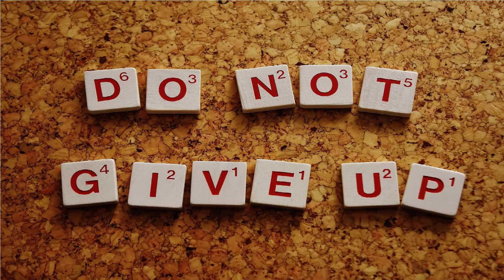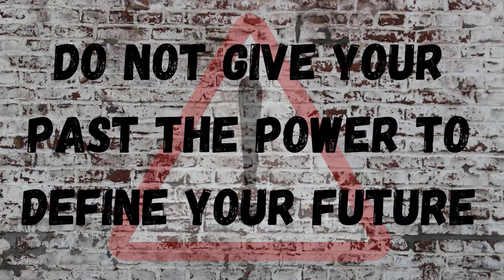NOFAP SCARY FLATLINE|A new strategy(Part-1)|| NoFAP-How To Know You’re in a Flatline? | Urdu/Hindi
NOFAP  SCARY FLATLINE (Part-1) || How to Recover Step By Step/(What you NEED TO KNOW) | Urdu/Hindi.
NOFAP  SCARY FLATLINE (Part-1) || How To Know You’re in a NoFAP Flatline? | Urdu/Hindi
In this video,  I am talking about how to conquer the nofap flatline once and for all...
How to stop watching illegal content is one of the biggest questions men ask today.
Nowadays this is a big issue for people of all ages.
Evil addiction is a never-ending platform that I generate to eradicate this evil addiction. By using this platform you can easily quit your bad habits.
This evil addiction is a SILENT KILLER which destroys the following aspects of your life;
1. YOUR SOCIAL LIFE
2. YOUR MARRIED LIFE
3. YOUR PERSONAL LIFE
4. YOUR SPIRITUAL LIFE and many more aspects of your life.
So, I start a public awareness program against this evil addiction. If you are struggling with this addiction and trying to get rid of it then let's come and join my forum to eradicate this silent killer from our lives.
NOFAPSCARYFLATLINE(Part-1)
Reboot Nofap Flatline
NoFap Flatline | Hindi
NoFap - How To Know You’re in a Flatline?
How To Overcome NoFap Flatline
What is Flatline Recovery?
The Dark Side of Nofap [Flatline - Brain Fog]
NOFAP FLATLINE: How to Recover Step By Step
NoFap - What To Do When Flatline Ends?
NoFap How Long Does a Flatline Last? | THE SHOCKING TRUTH
What is Flatline??? PART 1
NOFAP FLATLINE (What you NEED TO KNOW)
Nofap Flatline kya hai || Nofap Flatline Symptoms in Hindi
What Is Flatline Explained |Hindi|
NoFap: Scary Flatline Withdrawal Symptoms
NoFap Flatlines - What's going on?
NoFap Timeline | PART 1 | NoFap How Long Does Flatline Last
nofap how do you know when flatline is over,
nofap how do I know if I'm in flatline,
how long to reboot nofap,
nofap benefits timeline part 1,
how to handle nofap flatline,
nofap flatline tips in hindi,
when does nofap flatline start,
when does nofap flatline hit,
what is the nofap flatline,
nofap how do you know you're in flatline
nofapflatline
flatline nofap
flatline no fap
flatline
flatlining nofap